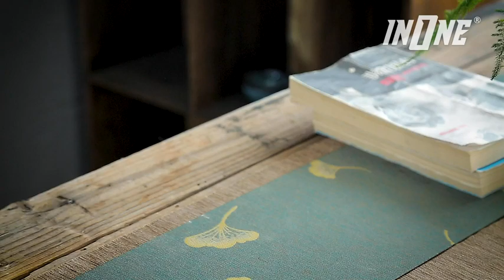AMAZON DRAGON INCENSE BURNER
👉Please click on Amazon's link to buy the item

🪐 Shipping only for The U.S.A

✌🏻 I present Amazon Products for the United States

About this item:
FEATURES: 100% handmade, with beautiful natural pattern and enamel, it can be used as ideal decoration for home, bedroom, study, kitchen, office, yoga room, meditation room and Zen room.
Shape:  Conical
Material:  Ceramic
Brand:  INONE
Color : Dark Purple
Item Weight : 1.5 Pounds
Product Dimensions:  4.92"L x 3.35"W x 5.91"Th
FUNCTION: After incense cone burns, the smoke will roll down like a waterfall, which is very wonderful and mysterious. At the same time, the fragrance helps freshen the air, calms emotions, relieves anxiety and fatigue, relieve stress, improve sleep quality.

If you would like to see my Facebook & Instagram

✌🏻 I would like to welcome, and give my heartfelt thanks to all my customers from The U.S.A.
I hope you enjoy your shopping experience and wish all the joy life can bring for you and your family’s lives. 🙏❤️🙏